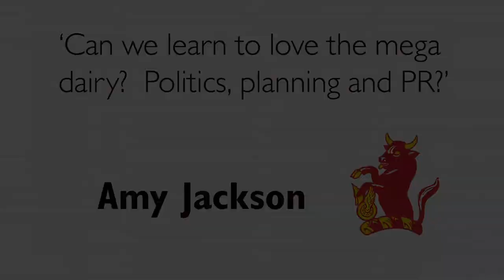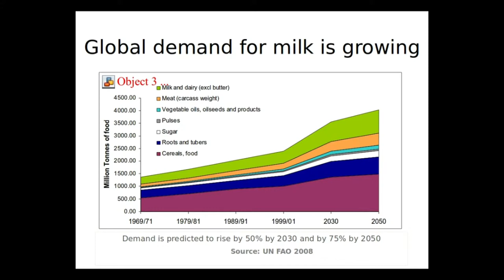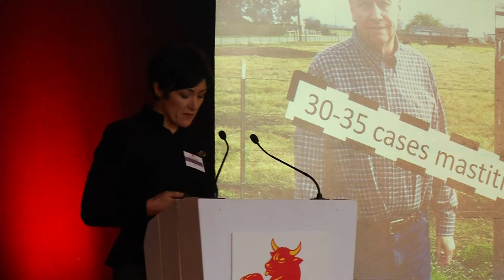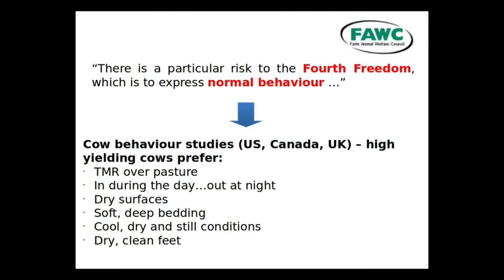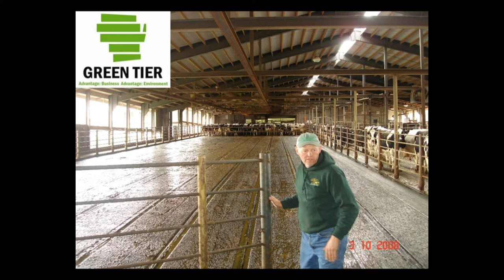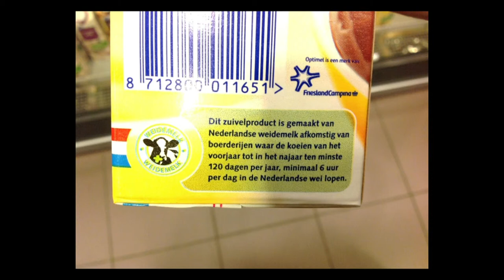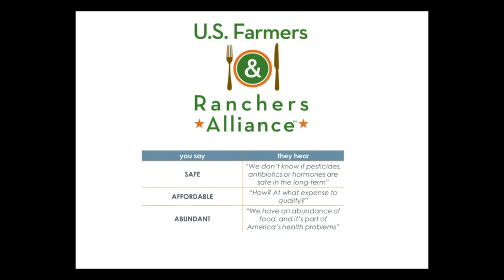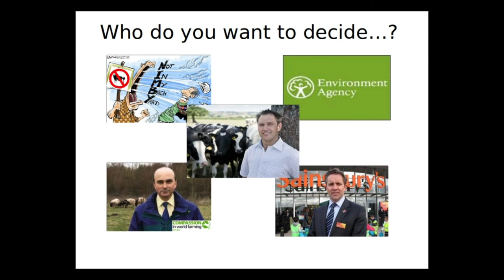Amy Jackson NSch 2012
"Can we learn to love the mega dairy? Politics Planning and PR"